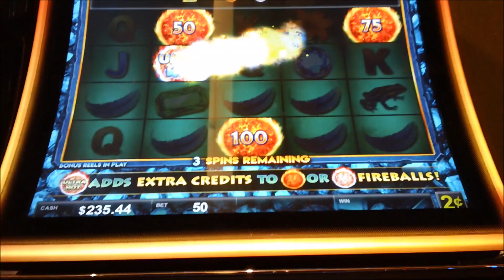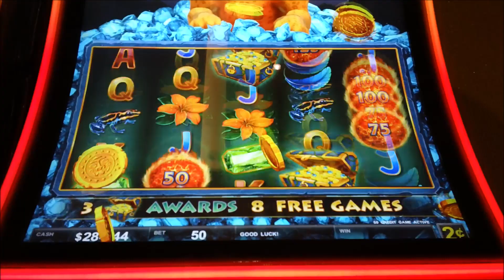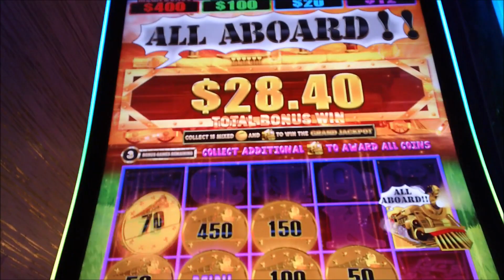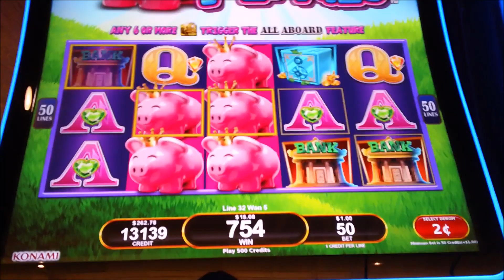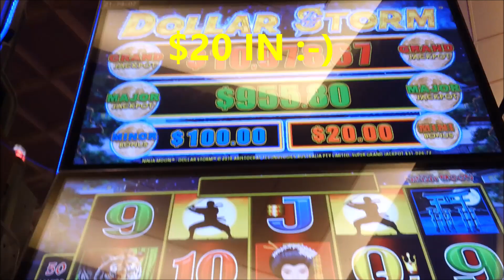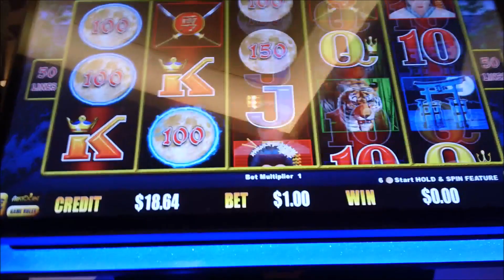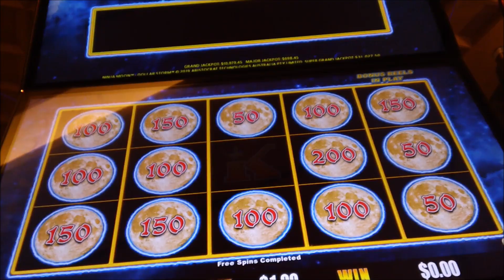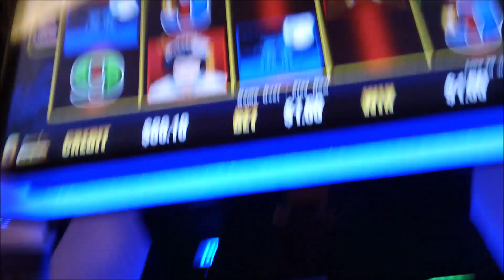🎰 BIG SLOT WIN ALL ABOARD, PLAYING ULTRA HOT MEGA LINK, DOLLAR STORM. ENJOY WATCHING 🎰